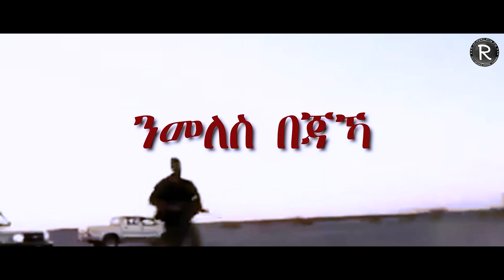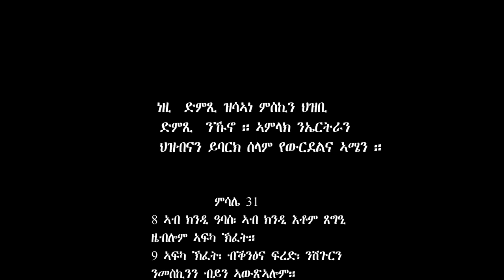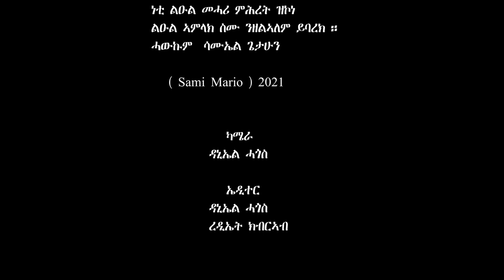Samuel Getahun - ንመለስ በጃኻ -New Eritrean Mezmur 2021 - ( Official Music Video ) - Tigrinia Music2021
Ruth Mezmur Wengel Channel. This YouTube Channel is dedicated to promoting Eritrean and Ethiopian Gospel Songs.
Just Subscribe to stay updated.ንሱ ኺዓቢ፡ ኣነ ግና ክንእስ ይግባእ።ወንጌል ዮሃንስ 3:30​
Samuel Getahun ( Sami Mario )  - ///ንመለስ በጃኻ /// 2021 -New Eritrean Mezmur 2021 - ( Official Music Video ) - Tigrinia Music